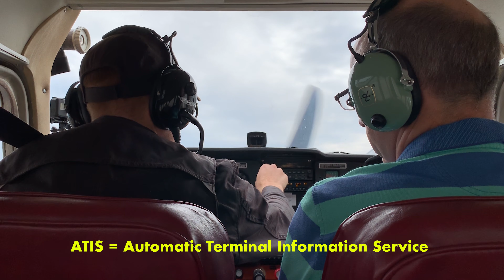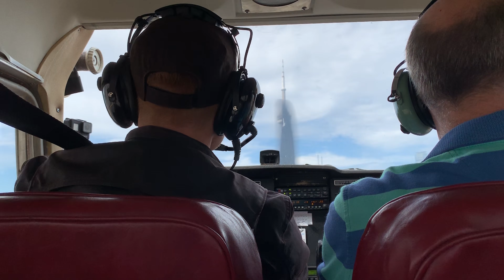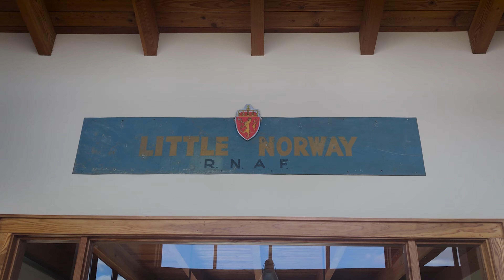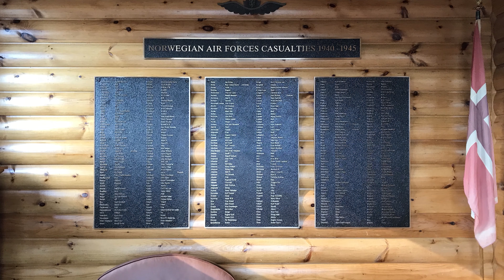Avoiding Mid-Air Collisions / Discovering Little Norway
In this episode I take a couple of goofs on a sightseeing flight to Muskoka, Ontario. Along the way I my perform my disappearing pen trick,  avoid mid-air collisions, and learn about Little Norway, a WW2 era RNAF training base in Canada.

Footage and Photos:

From the film "Wings for Norway", copyrights by Norwegian Armed Forces Media Centre

9:52 - photo: City of Toronto Archives
9:54 - Photo by DXR - Wikipedia

M y D a r l i n g by Barradeen

Important:

This video is an edited version of the events that happened during the flight. I'm intentionally not including checklists and procedures that will most likely put you to sleep.